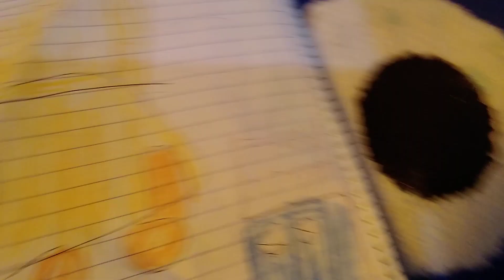Orange nueva actualización 🙀